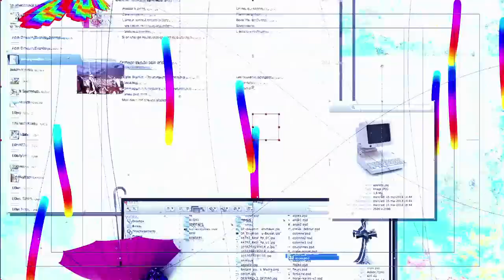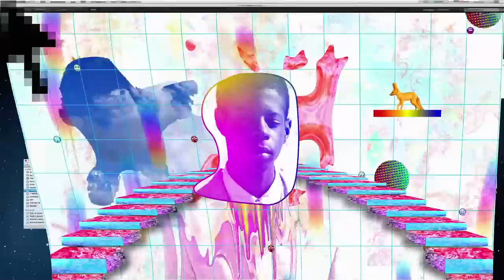Karim Ouellet - Les brumes - Vidéoclip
Suivez Karim Ouellet

Étiquette + Producteur / Label + Producer : Coyote Records / East West Warner France

Productions: Coyote Records
Production executive / Executive Production : PARCE QUE FILMS [parcequefilms.com]

Producteur / Producer : FÉLIX ST-JACQUES
Direction photo / DOP : SPG
Assit.cam / Cam.Assist : PIERRIC SOUCY
Directeur de production / Production manager : PHILIPPE ACHKHANIAN
Styliste / Stylist : ANDRÉE-JADE HÉLIE
Maquillage / Make-up : LÉONIE LÉVESQUE
Direction artistique / Artistic director : SAM BOLDUC CLOUTIER

Montage / Editing : JEAN-PHILIPPE GAGNON
Colorisation / Color correction : THIERRY SIROIS
Effets Visuels / ANIMATION : VINCENT BILODEAU
Coord. de postproduction / Postproduction manager : CATHERINE GAGNÉ
Assist.monteur / Assist.editor : ALEXIS BOURASSA
Data wrangling : PERIHAN ICEGOZ
Chef électro / Gaffer : HUGO ROY
Chef machino / Key grip : BRICE BODSON
Assist.prod / Prod.Assist : FANNIE FORTIN
Peintures de Michèle F. Bérard (mfberard.com)
Actrice / Actor : ADÈLE GENDRON

PAROLES:
Les brumes

Nous courrons sous les bombes
Avant qu’elles ne tombent sans te dire à demain
Comme le ciel est sombre
Ce matin
Accroupi dans l’ombre, je n’ai plus peur de rien

Et tout autour du monde
Filent les secondes
Les vautours font la ronde
Et la marée qui monte...

Que dira-t-on quand on contera nos infortunes?
Au milieu des océans naviguant dans les brumes
Il faudra rire au lieu de pleurer quand il pleut des enclumes
Même au fond de l’océan je peux voir la lune

Nous courrons sur la route
Le chemin
Quoiqu’il nous en coûte d’en finir enfin
De remporter la coupe
À la fin
Pris dans la déroute, je n’ai plus peur de rien